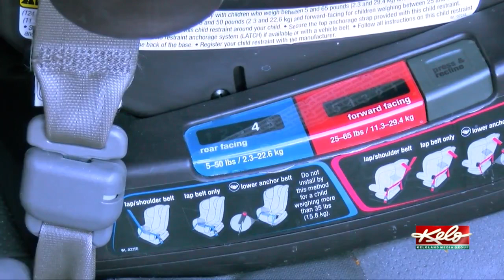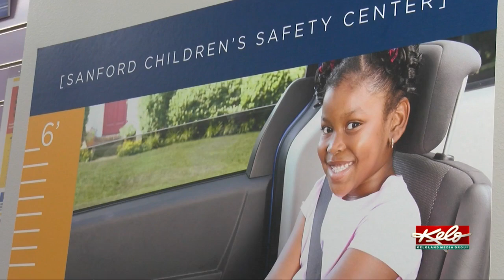Safety tips for kids in car seats